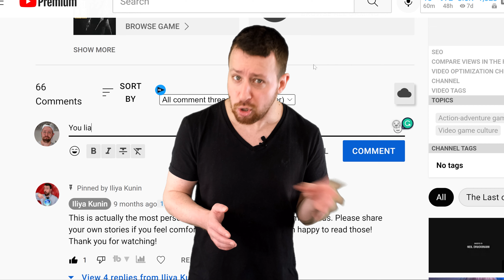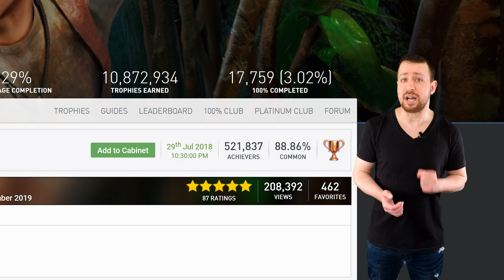How I Earned my First Trophy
In this video, I am going over the story, and a little bit of back story, about earning my first trophy on my PlayStation account.

Song used - Super Spiffy - David Fesliyan

Other music:

Red Dead Redemption 2 Official Soundtrack House Building Theme
Uncharted 3 Drakes Deception OST Small Beginnings
Uncharted 3 Nate's Theme 3.0